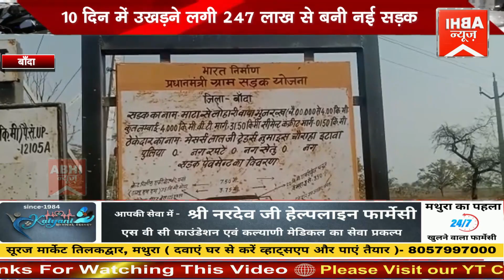10 दिन में उखड़ने लगी 247 लाख से बनी नई सड़क